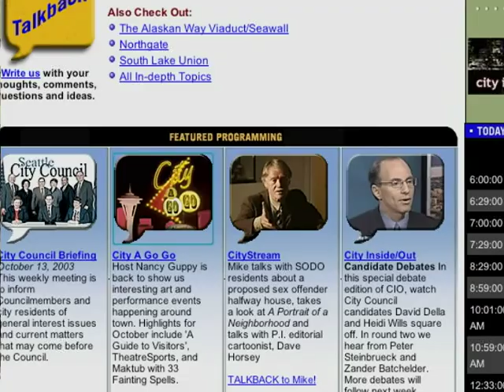City A Go-Go (December 2003)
The December 2003 installment of the Seattle Channel's City A Go-Go. A monthly feature produced and hosted by Nancy Guppy, the show looked at the highlights of Seattle’s arts and cultural offerings each month.